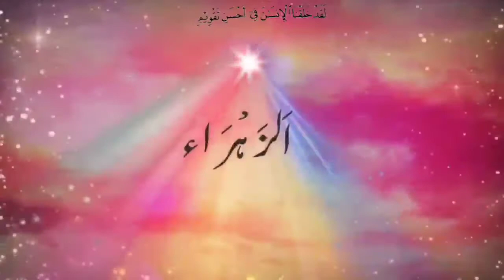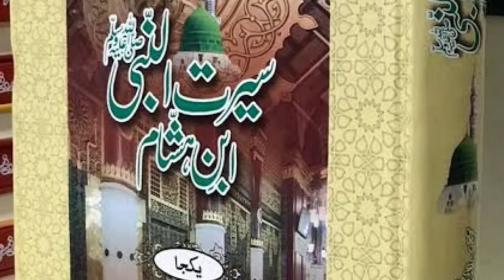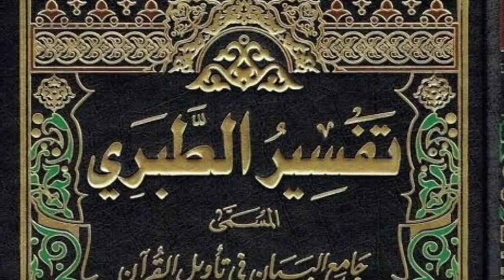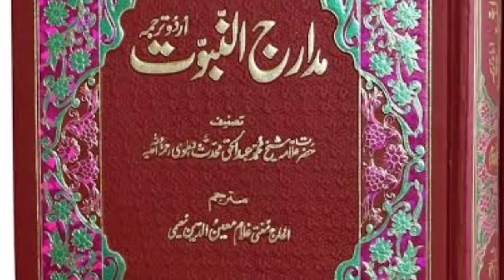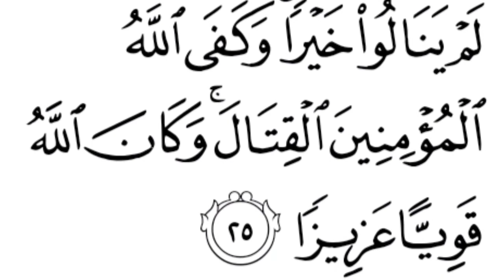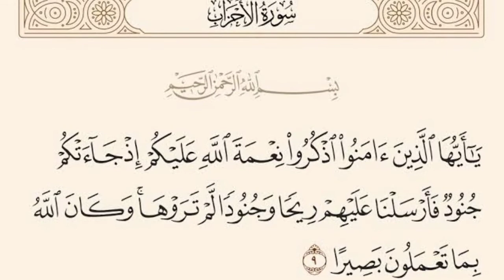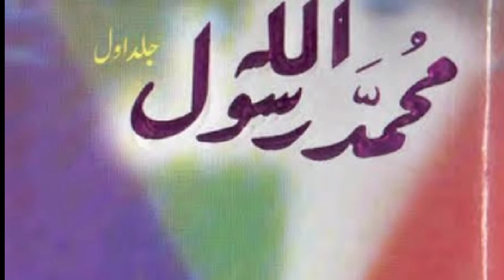JANG E KHANDAQ 5 HIJRI جنگ خندق 5ہجری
SILSILA-AZEEMIA
JANG E KHANDAQ

This video belongs to the topic of "JANG E KHANDAQ 5 HIJRI جنگ خندق 5ہجری". This is the series of lectures of Hazrat Khawaja Shamsuddin Azeemi in the voice of Umme Nouman.